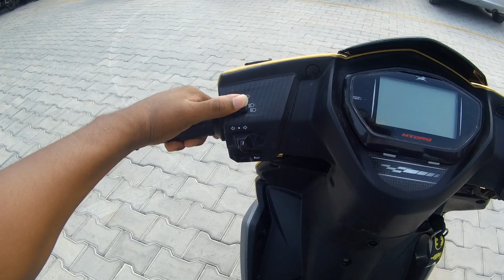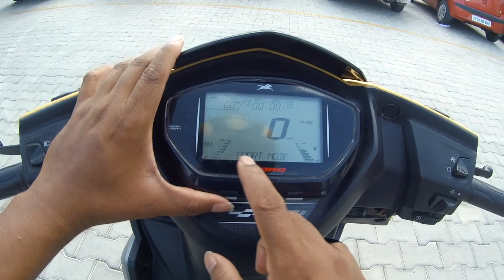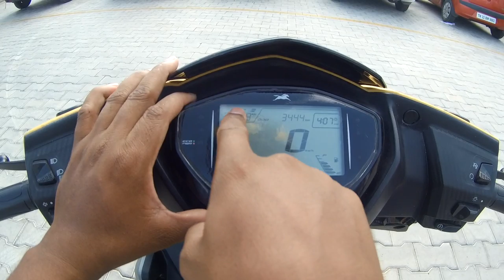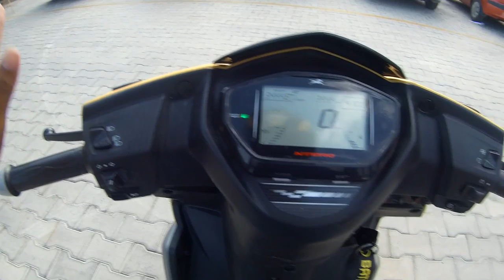TVS NTORQ Review in Tamil | Detailed Review | B4Choose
This video features a detailed review video of TVS NTORQ in Tamil. TVS has launched New NTORQ 125 in India. TVS Ntorq has two variants namely Disc and Drum. TVS Ntorq has different colours, they are as follows:
1.Matte Yellow
2.Matte White
3.Matte Red
4.Metallic Blue
5.Metallic Grey
6.Metallic Red
7.Matte Silver

Onroad Price in Chennai :
TVS NTORQ DISC: Rs.81,500
TVS NTORQ DRUM: Rs.74,000

Note : Price may vary depends upon Showrooms

Thanks,
B4Choose.